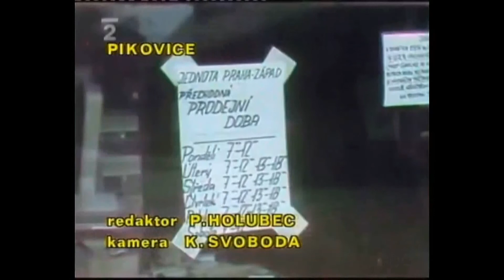Nedostatkové zboží před rokem 1989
Starší rádi vzpomenou na neuspěchanou dobu, ti mladší z vás se možná i zasmějou...